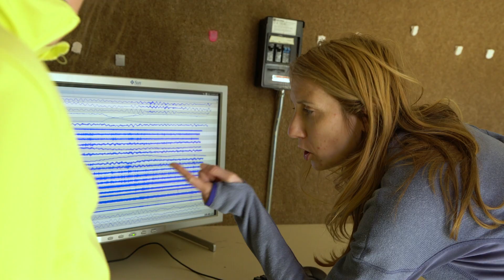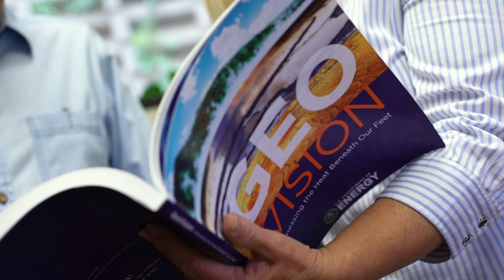FORGEing into the Future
In the fourth installment of the FORGE video series, we take a look at all that has occurred since the U.S. Department of Energy's historic announcement that the University of Utah would be awarded up to $140 million to advance next generation geothermal energy systems.  U.S. Energy Secretary, Rick Perry and his EERE department present their vision behind FORGE as the Utah Governor's Energy Advisor, Dr. Laura Nelson details Utah's commitment to supporting DOE in sparking innovation to power the world with affordable, reliable and sustainable energy.